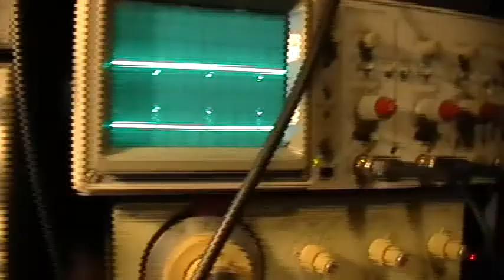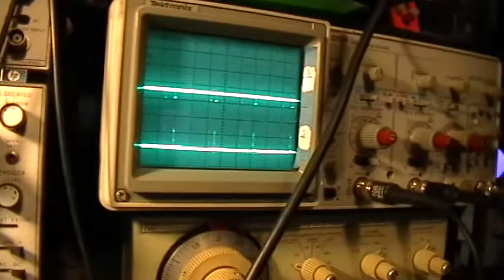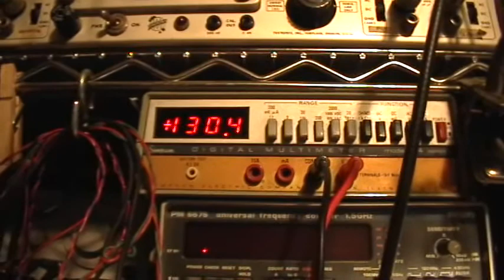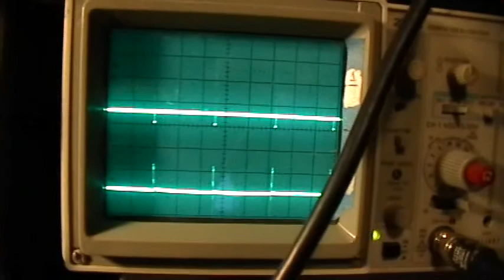alt.snakeoil Video Report 30: TK's Quantum-17 and the Art of Noise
The audio you hear is from the AM radio, tuned to a local station. The base frequency of the Quantium-17 apparatus is around 2.4 kHz but it is a broadband noise source. The audio changes as the Charge Dump capacitor charges and then discharges through the NE-2 neon bulb. The audio also changes as the NE555N timer Flips and Flops through different operating modes and "oscillates" between modes due to being underdriven.
In short, a superb performance of Noise from the TK Quantum-17 apparatus.

No, this is NOT the Rosemary Ainslie circuit described in the Quantum magazine and claimed to make 17 times the energy output. It just has the same schematic she published and the same component values and is operating at the claimed frequency and duty cycle she claimed to use in her _false_ claims. In fact it is the Unclamped Inductive test circuit in the back of every power mosfet data sheet. With some TKMods, of course.